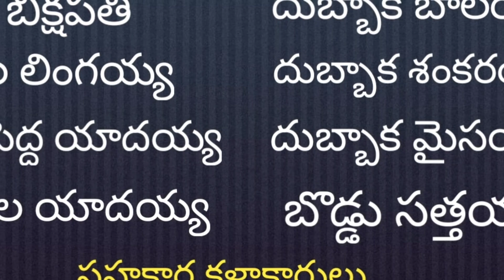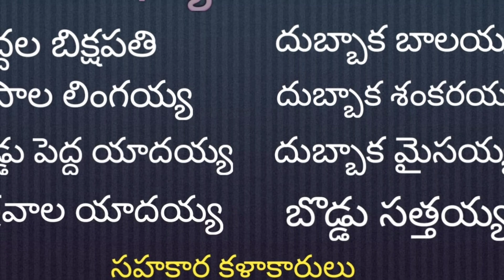శ్రీ రేణుక ఎల్లమ్మ నాటకం యక్షగాణం Episode4 ||లక్ష్మి నరసింహా స్వామి కళాబృందం,రేవనపల్లి|| Yellamma